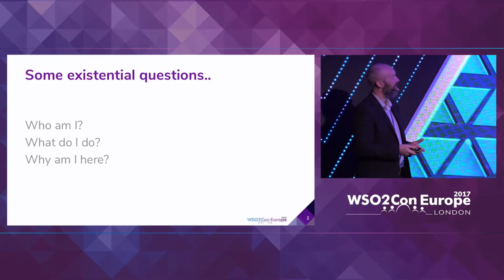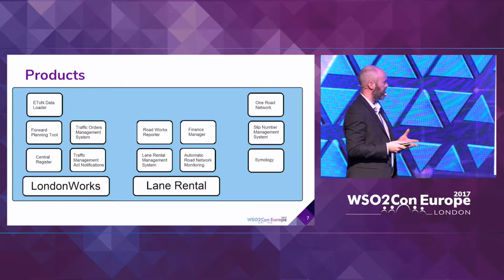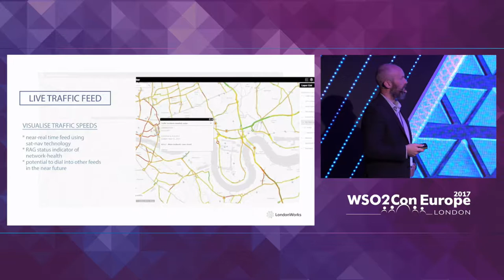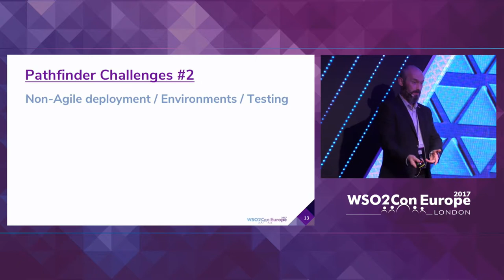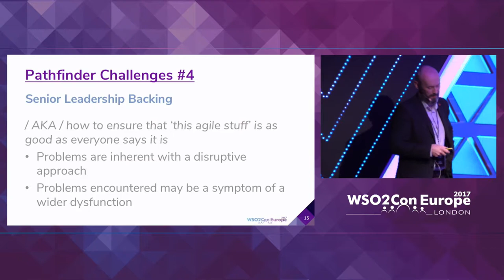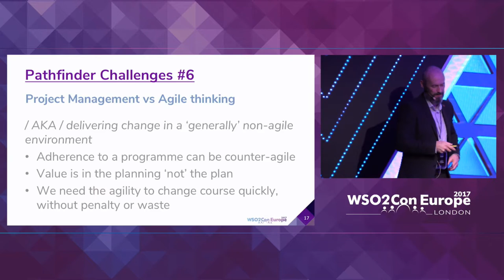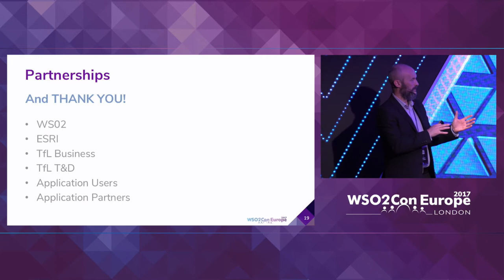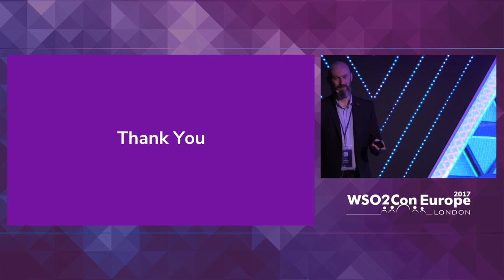Transforming the Way We Deliver Operational Technology, WSO2Con EU 2017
Alex O'Brien, Agile Product Owner/Product Manager at Transport for London presented his talk on "Transforming the Way We Deliver Operational Technology" at WSO2Con EU 2017 on 7th of November at London.